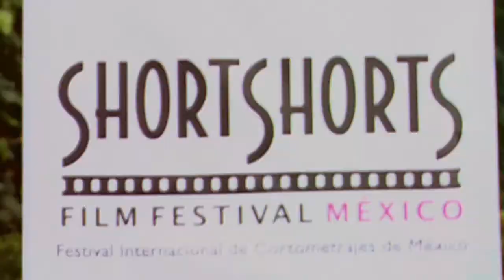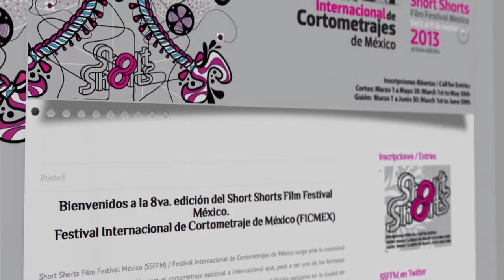Festival Short Shorts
Entrevista a:

Jorge Magaña, (Director del Festival)
Leticia Huijara, (Jurado en la selección Iberoamericana)
Michael Rowe, (Jurado de Guión)
Humberto Busto, (Jurado de Neomex)